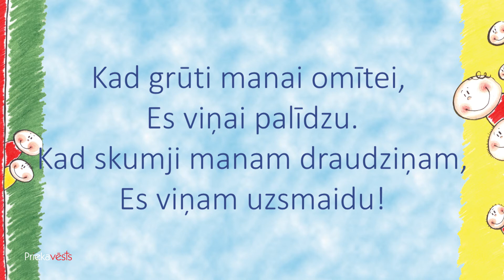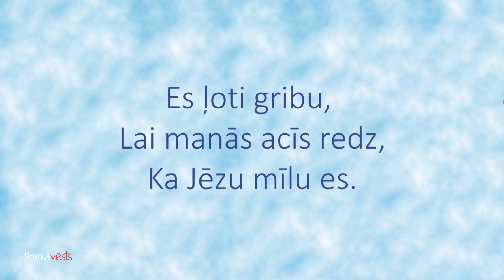Vai Redzi? (Lirikas Video)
Dziesma no bērnu mūzikas albuma "Sapnis Lidot", kurā iekļautas 17 oriģināldziesmas no 2003./2004. gada dziesmu konkursa. To iespējams iegādāties draudzes "Prieka Vēsts" grāmatu veikalā. Vairāk par albumu šeit